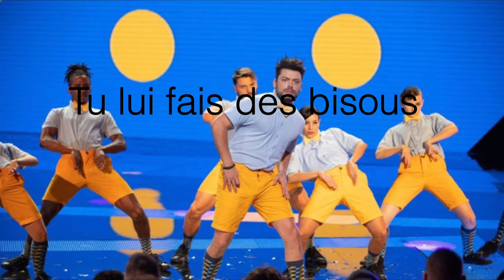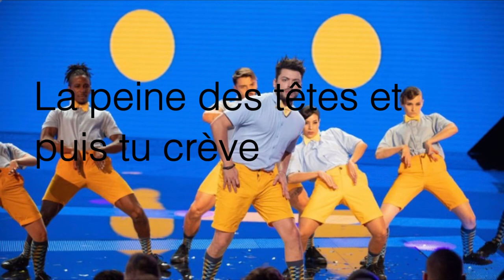Kev adams la vie c’est d’la merde karaoké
Facebook natfra

Snapchat natfra-officiel

TikTok natfra officiel
Deuxième YouTube
Natfra 🔥🔥❤️